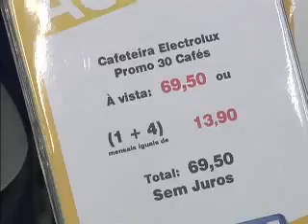Inadimplência cresce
Brasil registra aumento do nº de pessoas inadimplentes.